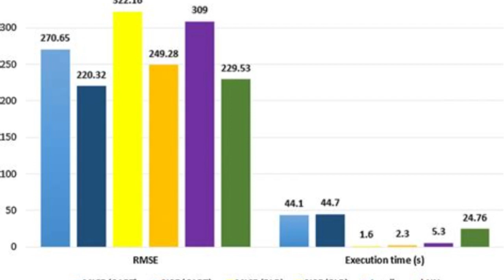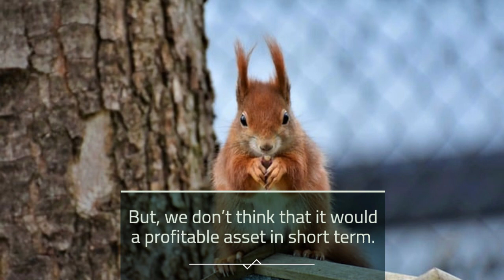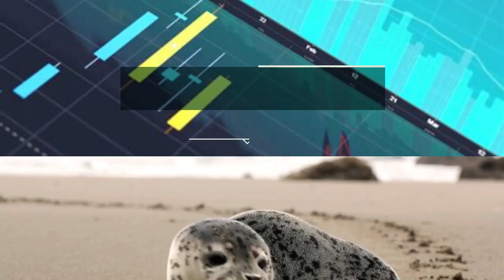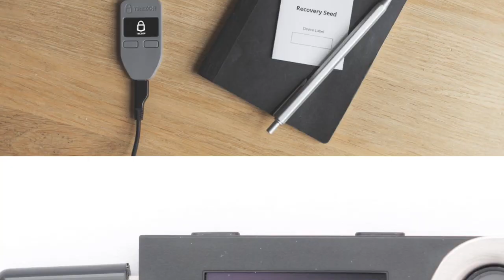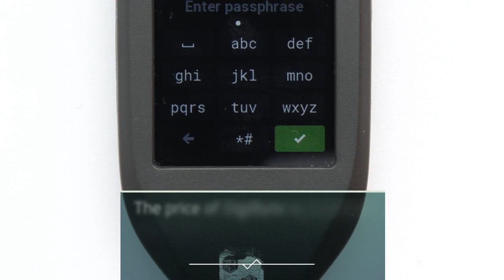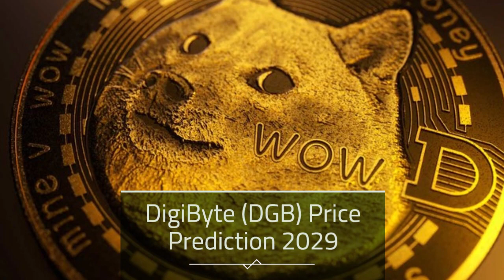DigiByte Price Prediction 2023, 2025, 2030 How high will DGB go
DigiByte Past Price Analysis
According to the latest data gathered, the current price of DigiByte is $0.009 and DGB is currently ranked 181 in the entire crypto ecosystem.
The circulation supply of DigiByte is 15,982,303,652 with a marketcap of $139,916,412.
If we compare the current market cap of the DGB with yesterday’s, you can see that the market cap is also down.
DigiByte is facing a hard time getting on board with other crypto coins.
The DGB is down to almost -15.63% in the last 7 days.
Within the last one month, the price of DGB decreased by -22.732%, eliminating a whopping average sum of $0.003 from its current value.
In Last 4 months DigiByte has shown a growing trend.
According to the latest data collected, the trading volume of DigiByte is increased from 4 months.
DigiByte (DGB) Price Prediction/Forecast for 2023, 2024, 2025 and 2030
DigiByte Price Prediction 2023
According to our deep technical analysis on past price data of DGB, In 2023 the price of DigiByte is forecasted to be at around a minimum value of $0.013.
The DigiByte price value can reach a maximum of $0.015 with the average trading value of $0.014 in USD.
DigiByte Price Prediction 2024
DigiByte price is forecast to reach a lowest possible level of $0.018 in 2024.
As per our findings, the DGB price could reach a maximum possible level of $0.023 with the average forecast price of $0.019.
DGB Price Forecast for 2025
As per the forecast price and technical analysis, In 2025 the price of DigiByte is predicted to reach at a minimum level of $0.027.
The DGB price can reach a maximum level of $0.032 with the average trading price of $0.028.
DigiByte (DGB) Price Prediction 2026
The price of DigiByte is predicted to reach at a minimum value of $0.038 in 2026.
The DigiByte price could reach a maximum value of $0.046 with the average trading price of $0.040 throughout 2026.
DigiByte Price Prediction 2027
The price of DigiByte is predicted to reach at a minimum level of $0.057 in 2027.
The DigiByte price can reach a maximum level of $0.068 with the average price of $0.058 throughout 2027.
DigiByte Price Prediction 2028
DigiByte price is forecast to reach a lowest possible level of $0.081 in 2028.
As per our findings, the DGB price could reach a maximum possible level of $0.099 with the average forecast price of $0.083.
DigiByte (DGB) Price Prediction 2029
As per the forecast and technical analysis, In 2029 the price of DigiByte is expected to reach at a minimum price value of $0.11.
The DGB price can reach a maximum price value of $0.14 with the average value of $0.11.
DigiByte Price Forecast 2030
The price of 1 DigiByte is expected to reach at a minimum level of $0.16 in 2030.
The DGB price can reach a maximum level of $0.19 with the average price of $0.17 throughout 2030.
DigiByte (DGB) Price Prediction 2031
The price of DigiByte is predicted to reach at a minimum value of $0.23 in 2031.
The DigiByte price could reach a maximum value of $0.28 with the average trading price of $0.24 throughout 2031.
DigiByte Price Prediction 2032
According to our deep technical analysis on past price data of DGB, In 2032 the price of DigiByte is predicted to reach at a minimum level of $0.33.
The DGB price can reach a maximum level of $0.40 with the average trading price of $0.34.